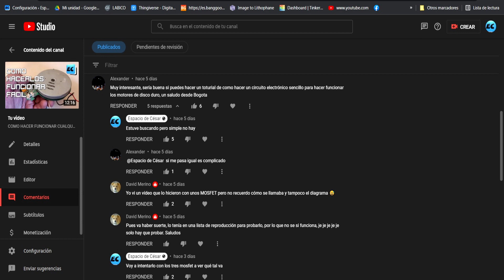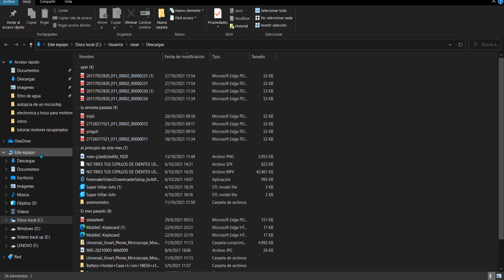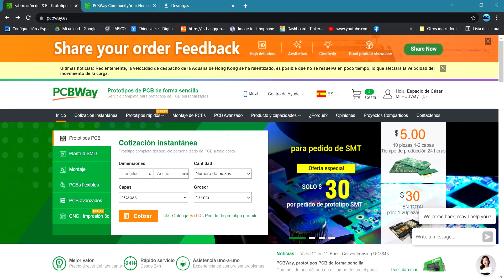ELECTRONICA Y TRUCO PARA HACER FUNCIONAR MOTORES BRUSHLESS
Electronica simple para hacer funcionar motores sin escobillas o brishless
En este video veremos una electronica bastante simple con tres mosfet de los mas comunes y algunos diodos y resistencias que permiten el funcionamiento de estos maravillosos motrores y ademas permiten una regulacion de la velocidad por medio de un potenciometro.